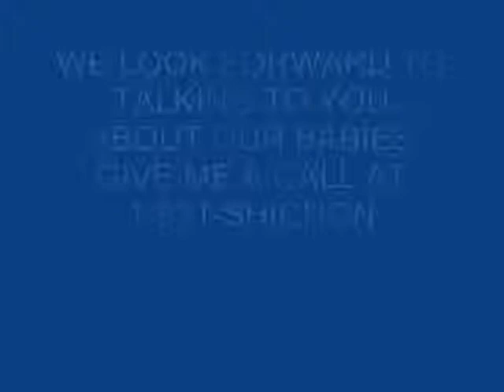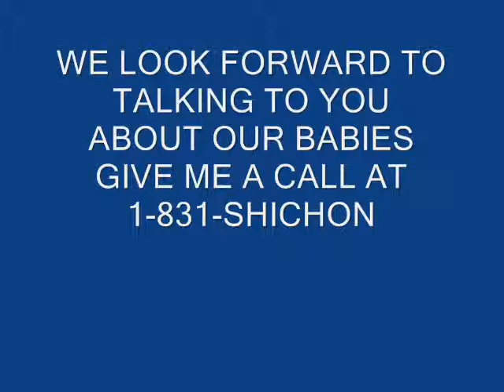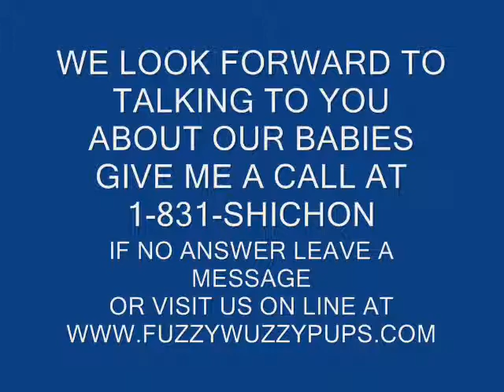Meet Katlyn our Fuzzy Wuzzy Puppy Shichon puppies for sale, teddy bear Puppies, zuchon puppies